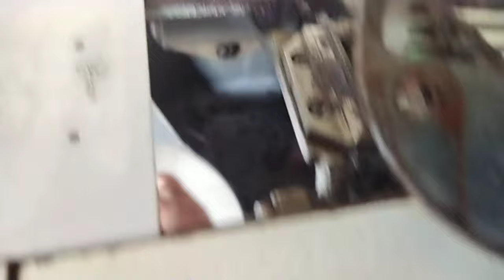needle breaking in sewing machine tamil |sewing machine needle keeps breaking in tamil | H vinoth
sewing machine needle keeps breaking in tamil